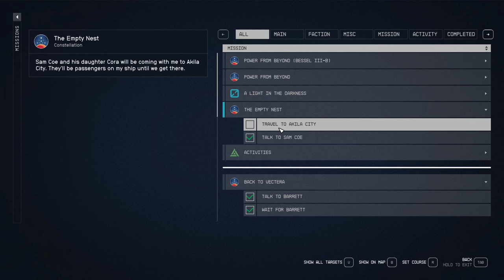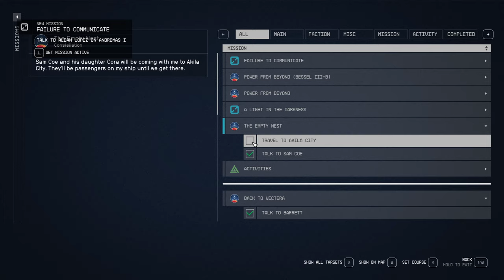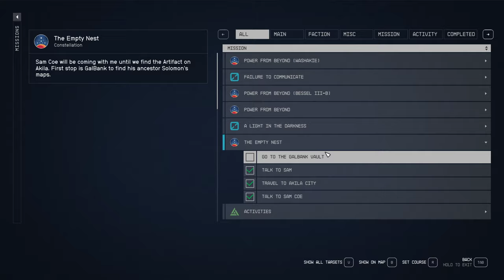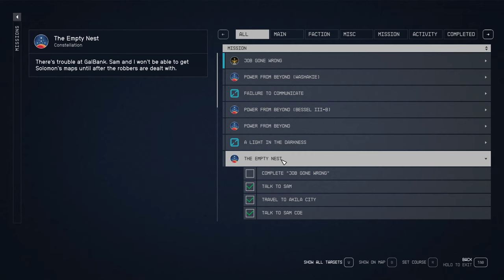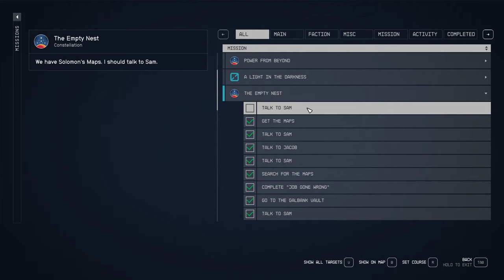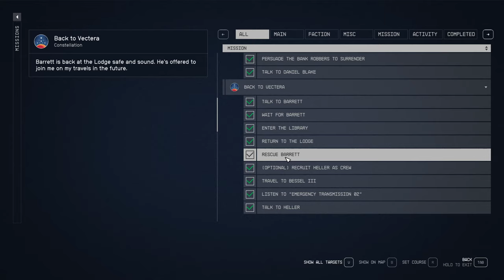The Empty Nest Starfield Full Quest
The Empty Nest Starfield Full Quest mission walkthrough video. Full Quest The Empty Nest Starfield guide & locations. Here you can see where to find The Empty Nest Starfield

00:00 1 Talk to Sam Coe
02:25 2 Travel to Akila City
06:40 3 Talk to Sam
08:11 4 Go to the Galbank Vault
11:52 5 Job Gone Wrong
23:10 6 Search for the Map
25:37 7 Get the Map
32:42 8 Talk to sam
34:42 9 Travel to the Empty Nest and get the artifact
40:34 10 Leave the Hideout
41:42 11 Deal with Shaw
43:26 12 Return to the Lodge & Add the artifact

Starfield is an action role-playing game developed by Bethesda Game Studios and published by Bethesda Softworks